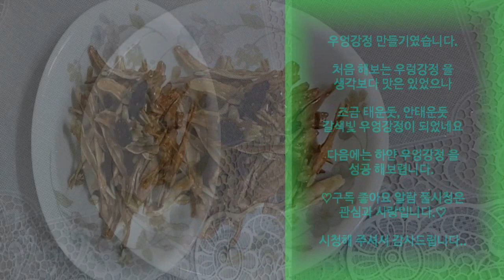✨주방이야기-우엉강정 만들기 . 처음 해봅니다.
친구와 식사를 하기위해
인사동 한식집 에서 점심을 먹었지요.
밥 반찬으로 처음 먹어보는 "우엉강정"
한번 해보고싶었답니다.

한식집 에서 먹어본 맛과 조금
틀리게 되었지만 나름 맛나게
되었답니다..